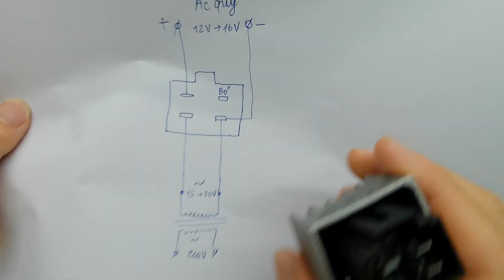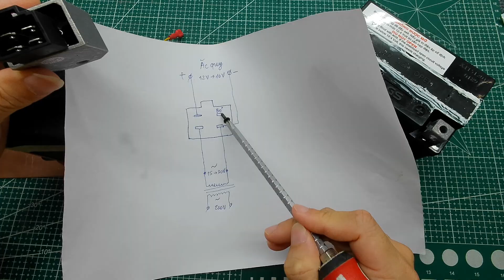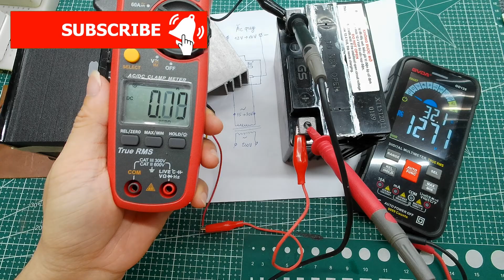Thật bất ngờ với bộ sạc acquy 12V siêu bền, không làm chai acquy từ bộ phận này của xe máy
- Thật bất ngờ với cục sạc xe máy này khi chế thành bộ sạc acquy 12v cực bền mà không làm chai hay phù acquy.